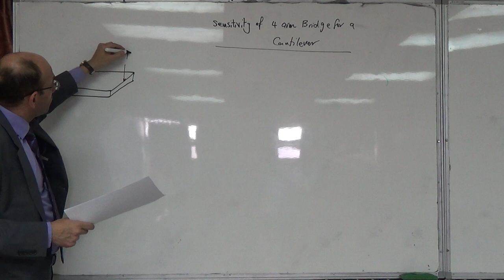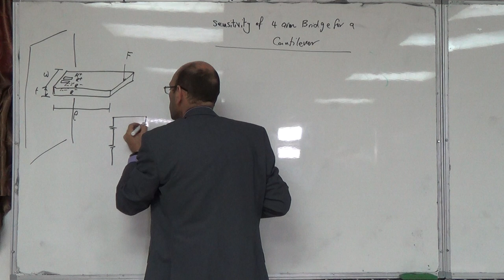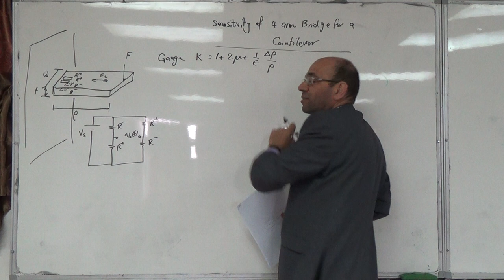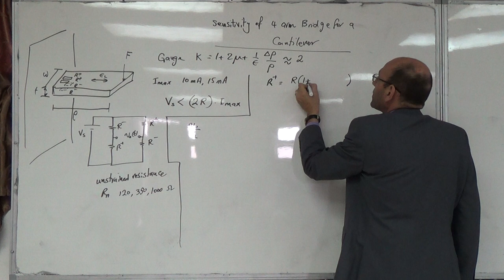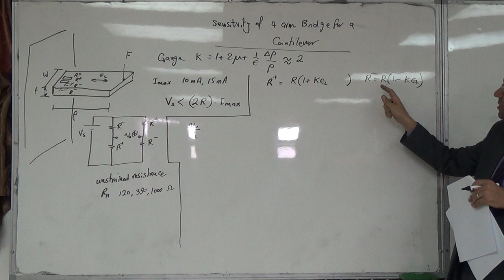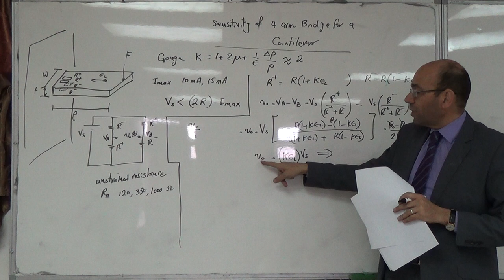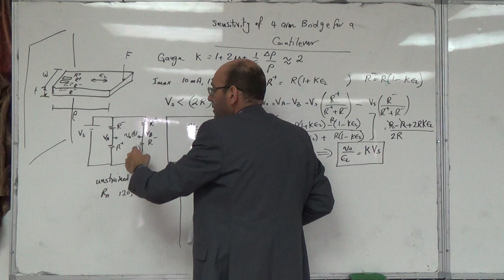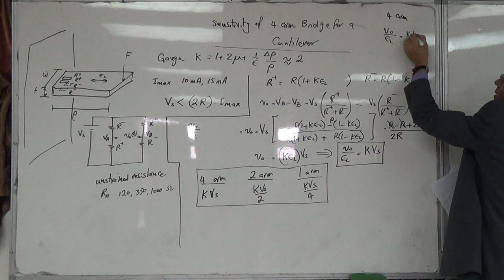Design of a 4 arm cantilever strain gauge (a), 23/11/2014